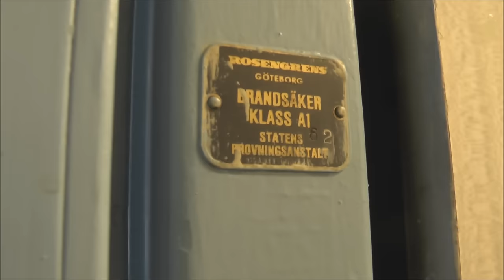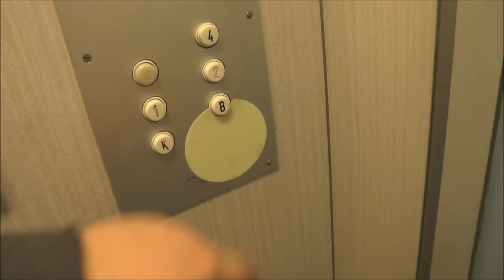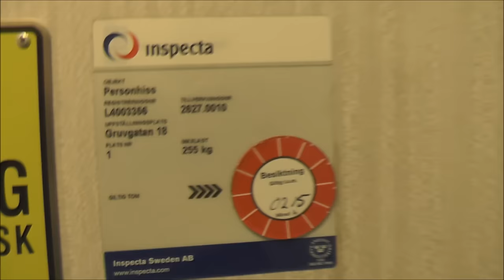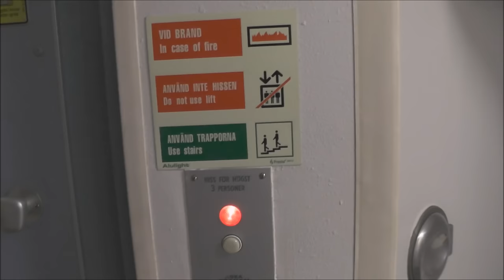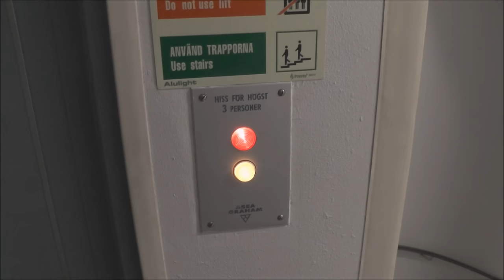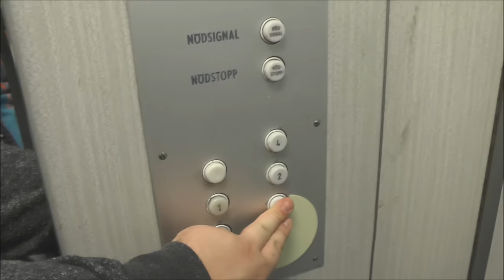2 1962 ASEA-Graham Traction elevators @ Gruvgatan 16-18, Falun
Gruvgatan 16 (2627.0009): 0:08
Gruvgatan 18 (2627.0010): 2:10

Floors - Våningar: 6= K B 1 2 3 4

Location - Address: Gruvgatan 16-18, Falun SWEDEN - SVERIGE